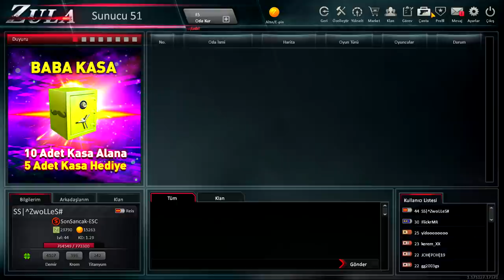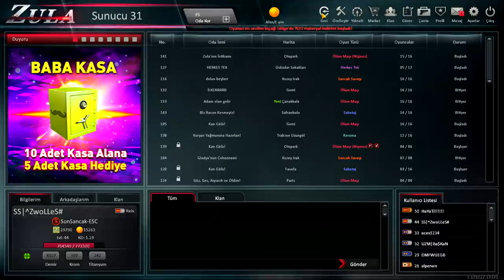EN İYİ EFSANELER ÇIKTI! - 65 TANE ALTIN DESTE AÇILIMI! - ZULA